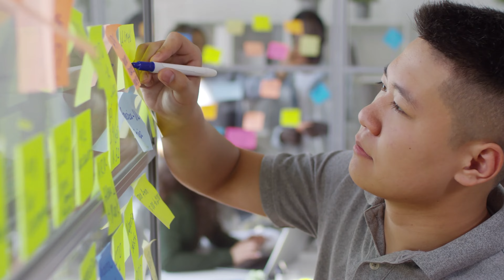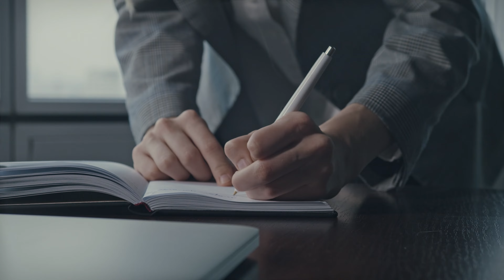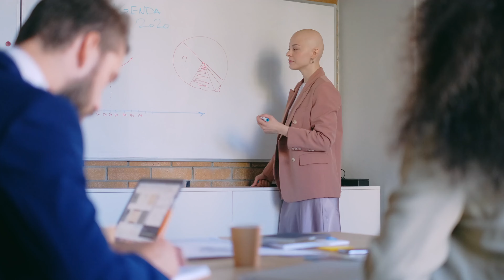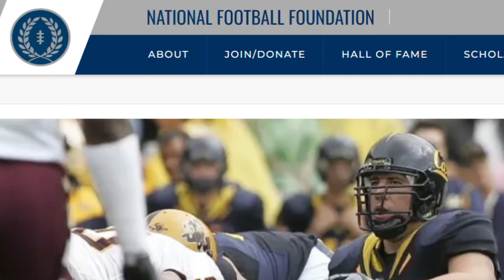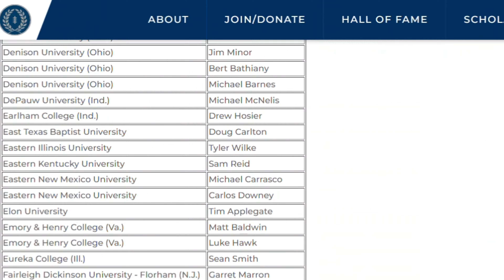Ep. 19 Great idea but struggling to make it happen: Tips & Strategies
In this episode, we'll share practical tips and effective strategies to help you turn your vision into a tangible reality. Learn how to overcome obstacles, build momentum, and stay focused on your goals. Join us at the Actualize Center and discover how to make your ideas work for you, not against you.